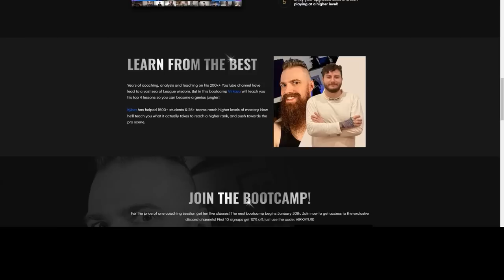These Steps Make ANY Game Winnable For Junglers! (Watch this to be MVP/S+ every game!)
🟢Season 13 How You MUST Jungle To Jg Diff ANY Game (even when you're far behind) A total jungle carry gameplay guide! ft Rengar jungle ✅JOIN THE JAN 30th BOOTCAMP & $400 Coaching Giveaway! 🟢DOWNLOAD MY FREE IMPROVEMENT PDF (37 pages) along with Coaching, Coaching VODs, Tier List and more!

How to jungle in Season 13 League of Legends solo queue in this jungle carry gameplay guide! I take a look at a HUGE carry game that gets you a S+ in the client and a 10/10 game score!  This includes playing from behind, being invaded, MAKING THE COMEBACK early pressure, double scuttling, farming well, ganks, counter ganks, great map reads, good teamfighting, and more!

If you're being invaded early, are down and behind, these are the steps to make a comeback from the jungle and 1v9 anyway!

What happened to me... 0:00
The Big Brain Tilt Arc (No judging):  2:05
The Anger Revenge Arc: 7:04
The Jungle DIFF Arc (Insane Take Over): 10:30